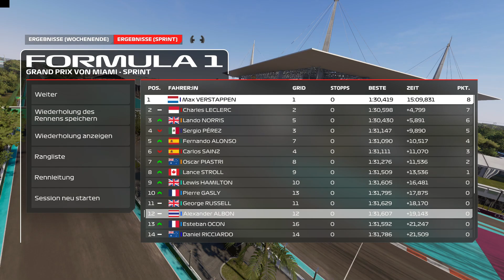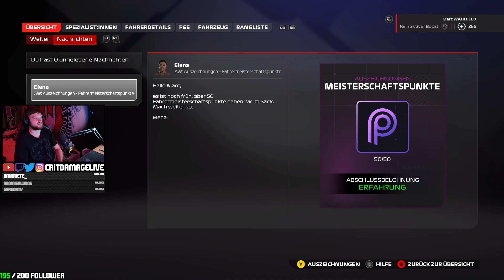MOTORPLATZER!!! [Miami] 🏆 F1 24 Fahrerkarriere #006